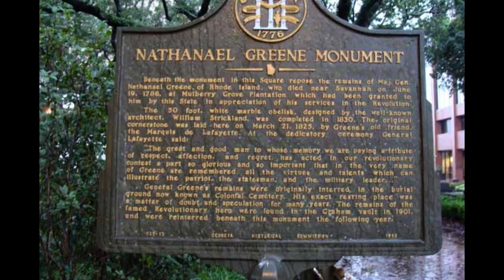Major General Nathanael Greene - Continental Army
Nathanael Greene was a major general in the Continental Army during the American Revolutionary War. Born in Rhode Island in 1742, he quickly rose through the ranks of the Continental Army and was one of George Washington's most trusted lieutenants. Known for his intelligence, tactical genius, and dedication to the cause of liberty, he played a crucial role in key battles such as the Battle of Saratoga and the Battle of Guilford Courthouse, as well as the Southern Campaign. After the war, he retired to Rhode Island and continued to shape the country's future as a delegate to the Constitutional Convention and strong supporter of the U.S. Constitution. Greene's legacy is remembered as a testament to his unwavering commitment to American independence and freedom.